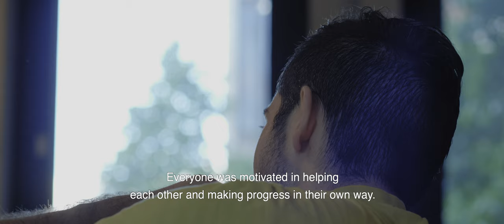HFC DANCE CULTURE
A short film about the breakdance culture in Heerlen, a city in the Netherlands. The film features Emiel Janssen, a professional breakdancer at HFC Dance Studio.
Directed, edited and shot by Hussein Al Khayat.